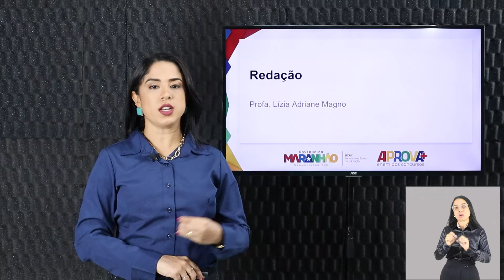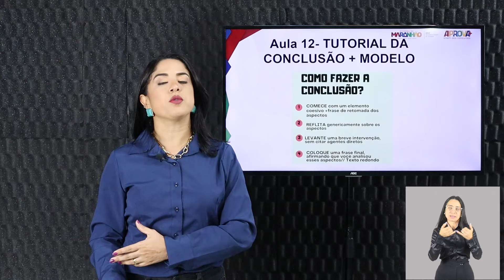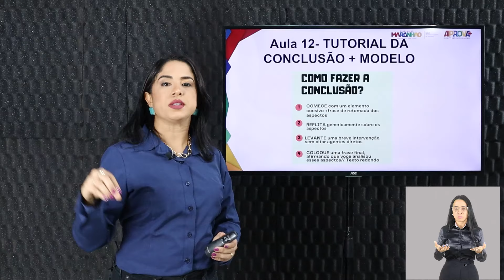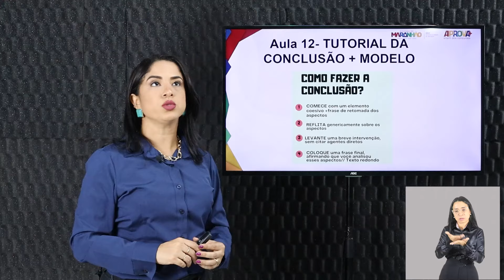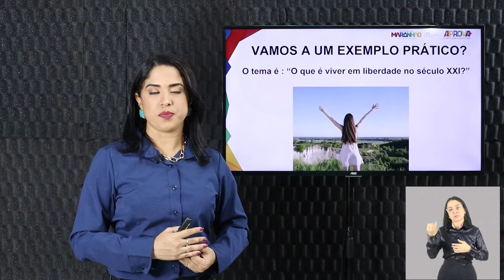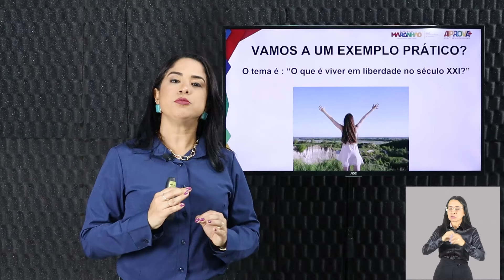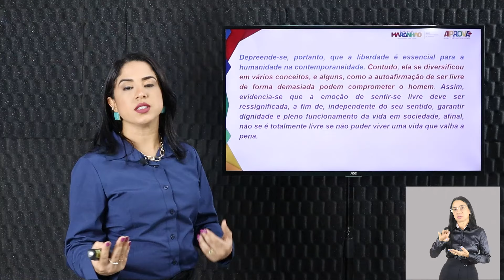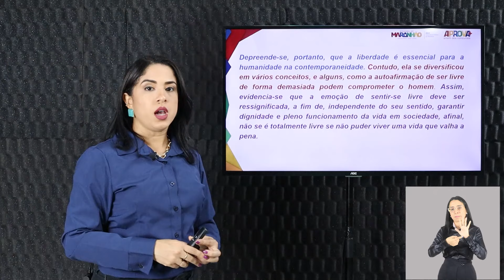APROVA+ | Tutorial da Conclusão + Modelo 05/04/2023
APROVA+ Enem dos Concursos - Tutorial da Conclusão + Modelo

O Concurso Nacional Unificado (CNU), com mais de 2,1 milhões de inscritos, acontece no dia 5 de maio. Para preparar os estudantes maranhenses, à convite do Deputado Carlos Lula, a Seduc e a Plataforma Gonçalves Dias idealizaram o APROVA+. Curso preparatório gratuito no YouTube, focado nos inscritos para o módulo 8 do CNU. Com aulas diárias dos dias 26 de fevereiro até 3 de maio, o curso aborda disciplinas-chave com materiais preparados pelos melhores professores, além de oferecer apostilas acessíveis via QR-Code.

Nesta aula, a professora Lizia destaca a importância de estruturar um ensaio ou redação em 30 linhas, dividido em introdução, dois parágrafos de desenvolvimento e uma conclusão. Essa estrutura é crucial para garantir clareza e concisão, abordando todos os pontos relevantes de forma organizada.

Nos acompanhem no Instagram @plataformagonçalvesdias e no Spotify.